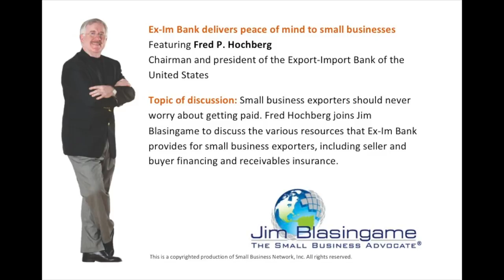Jim Blasingame with Fred Hochberg November 3, 2011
Small business exporters should never worry about getting paid. Fred Hochberg joins Jim Blasingame to discuss the various resources that Ex-Im Bank provides for small business exporters, including seller and buyer financing and receivables insurance.